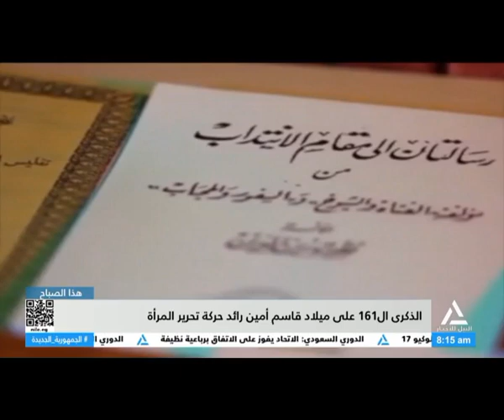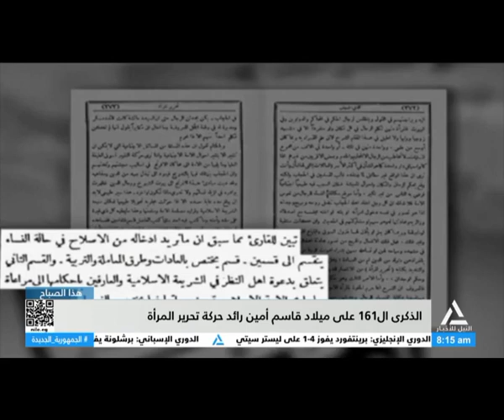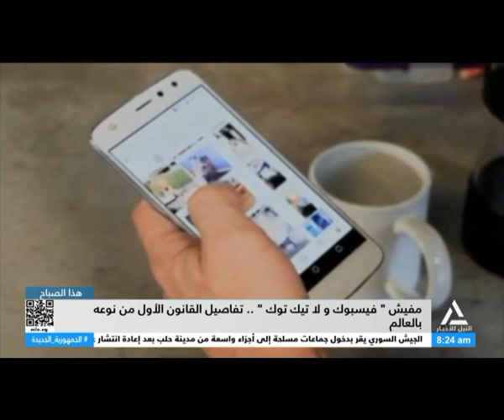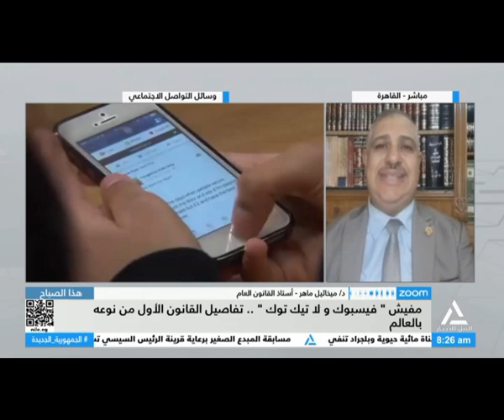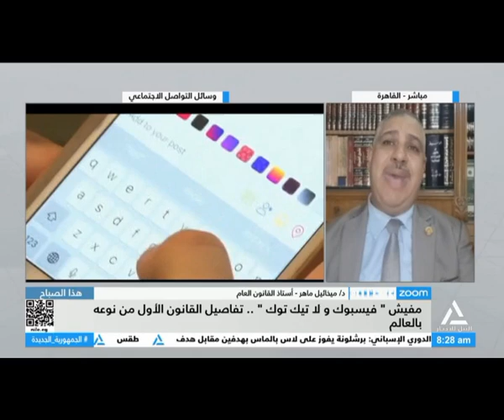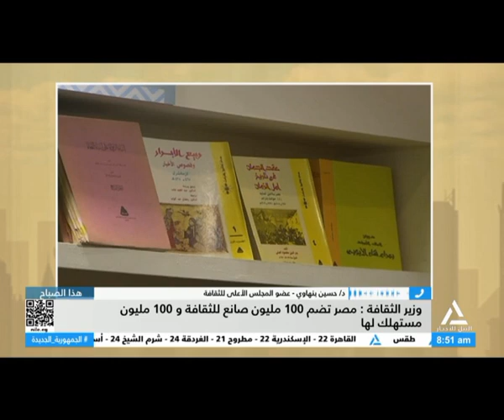هذا الصباح 2024/12/1-جولة الصباح - لياقتك فقرة الاخبار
جولة الصباح - لياقتك فقرة الاخبار